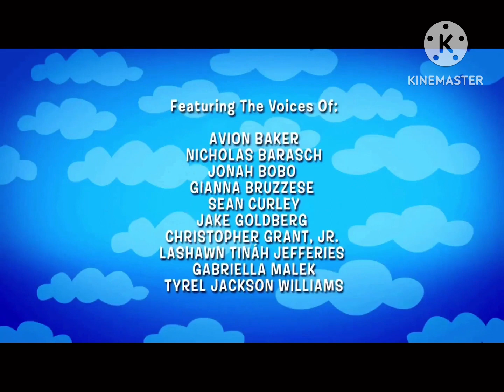Daemeon’s Truth or Kings Credits (2009)